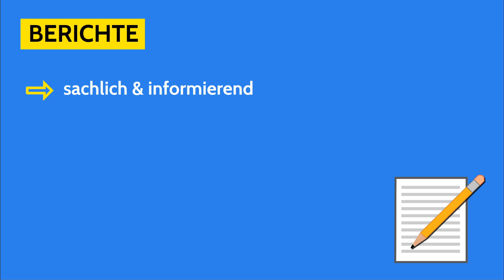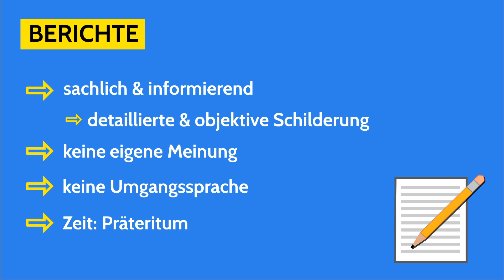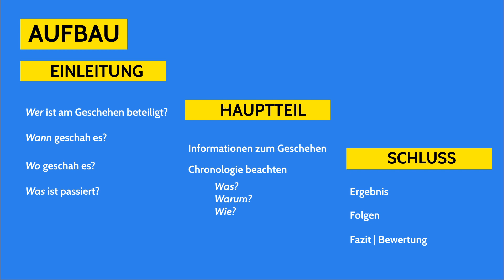Wie schreibe ich einen Bericht? Aufbau, Struktur, Einleitung, Hauptteil & Schluss einfach erklärt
Wie schreibe ich einen Bericht? Aufbau, Struktur, Einleitung, Hauptteil & Schluss einfach erklärt. Deutsch - Wie schreibe ich? Berichte kommen in verschiedenen Bereichen vor, zum Beispiel als Reisebericht, Polizeibericht, Unfallbericht. Sie sind detailliert, objektiv, sachlich, ohne eigene Meinung und nicht in Umgangssprache formuliert. Berichte bestehen aus den drei Teilen Einleitung, Hauptteil und Schluss. In der Einleitung werden die Fragen wer, wann und wo beantwortet, sodass der Leser grob weiß, worum es geht. Im Hauptteil werden die genaueren Informationen geliefert und die Handlung bzw. das Ereignis chronologisch berichtet. Im Schlussteil werden das Ergebnis und die Folgen der Handlung festgehalten. Bei persönlichen Berichten, wie dem Reisebericht, beschließt ein Fazit bzw. eine Bewertung den Bericht.

➡ PRODUKTION DIESES VIDEOS:
Script: Peggy
Visuelle Konzeption: Sandra
Ton & Schnitt: Oliver

* Training Klett Erörterung
* Training Erörterung&Sachtexte
* Gedichte analysieren&interpretieren
* Dramen analysieren&interpretieren
* Epische Texte analysieren&interpretieren
* Lyrik analysieren&interpretieren
* Dramen analysieren&interpretieren

➡ VIDEOKAPITEL:
00:00 Einführung
00:28 Merkmale von Berichten
01:05 Aufbau
01:19 Einleitung
01:57 Hauptteil
02:27 Schluss
02:51 Abspann